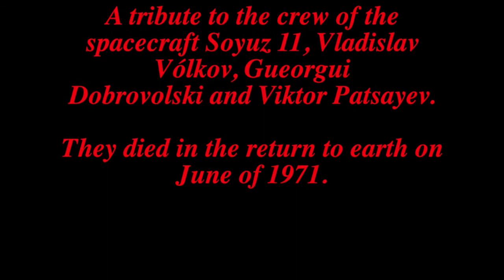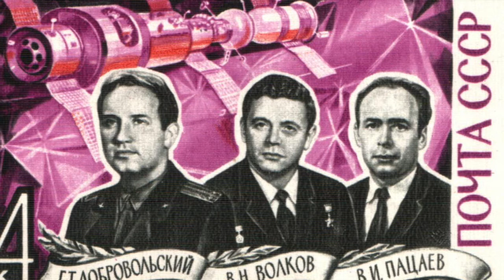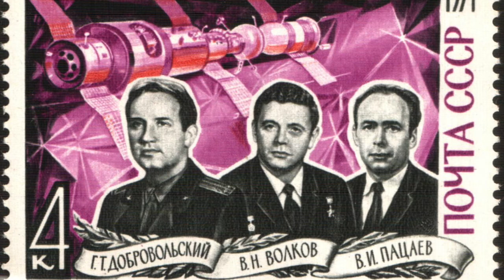MOLECULAR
FRAGMENTO DEL SEGUNDO TEMA DEL ÁLBUM "THE COSMONAUTS TEXTURES 1.Ø"